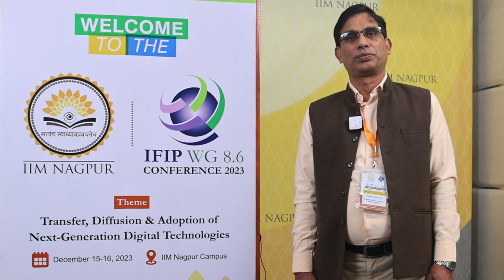Experiences Unveiled - Insights From The Conference: Episode 8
Dr. Rajesh Kumar Singh from Management Development Institute, Gurgaon share his experience on International Federation for Information Processing (IFIP) WG 8.6 Conference & IIM Nagpur.